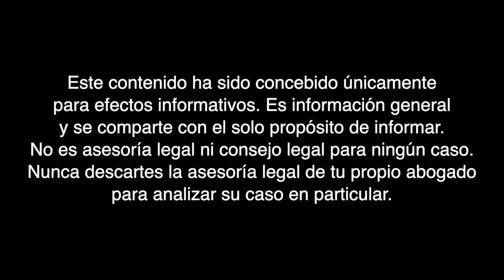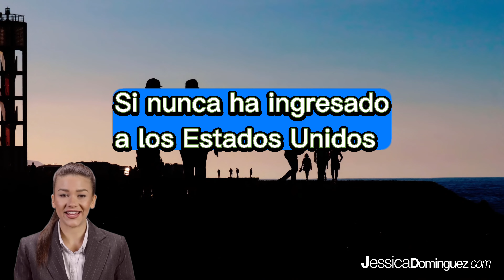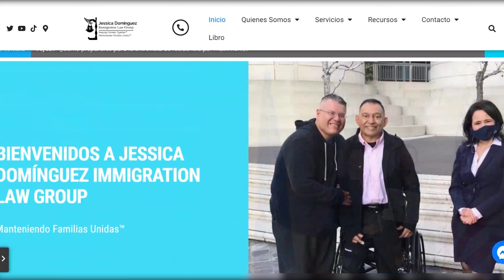🇺🇸 ¿Un hijo ciudadano puede pedir a sus Padres?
Hoy vamos a aclarar una de las dudas más grandes que tiene nuestra comunidad inmigrante ¿Un hijo ciudadano puede ayudar a sus padres?

La información contenida en / jessicadomingueztv no pretende ser una garantía, o predicción respecto al resultado de cualquier representación hecha por Jessica Dominguez. La información en videos de JessicaDominguezTV no constituye una garantía, o pretende ser una garantía respecto al resultado de su asunto legal. Los resultados pueden variar dependiendo de los factores o circunstancias individuales de su asunto. El contenido y la información en vídeos de / jessicadomingueztv no debe ser tomada como un consejo legal por algún individuo, caso o situación. Recibir o ver la información en este sitio de Internet no pretende crear una relación de abogado-cliente con Jessica Dominguez.